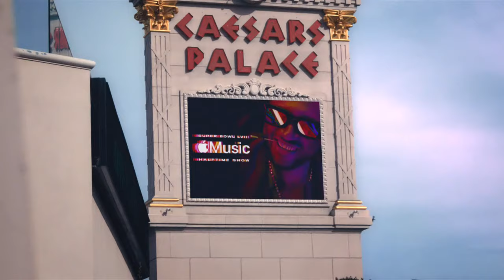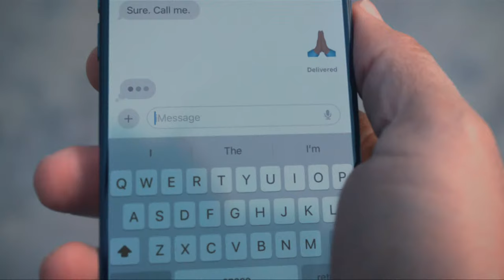The Official USHER Interview | Apple Music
Ahead of his AppleMusicHalftime Show performance at SBLVIII in Las Vegas, Usher sits down with Apple Music’s Nadeska to give fans an update on what to expect.